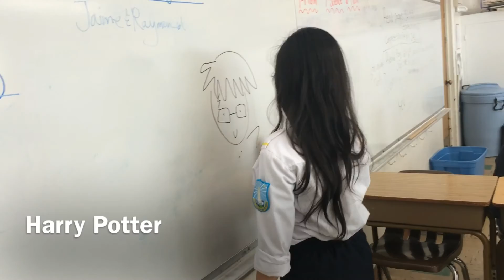Vlog #3 | Prep for Tet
Take a peak of TNF Torrance preparing for Tet & bits of sinh hoat activities with each nganh. Enjoy!